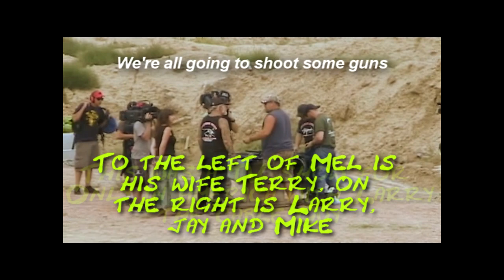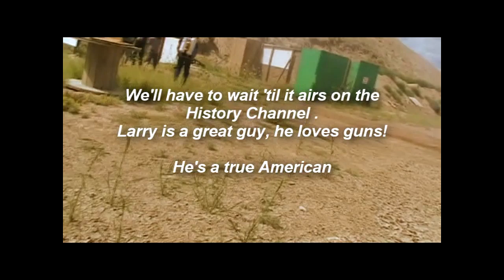Behind the scenes with Larry the Cable Guy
This is an old video I came across as I start building our channel on Bitchute.com  called " Hot Brass and Bullets ".  We were filming a show for only in America with Larry the Cable guy.